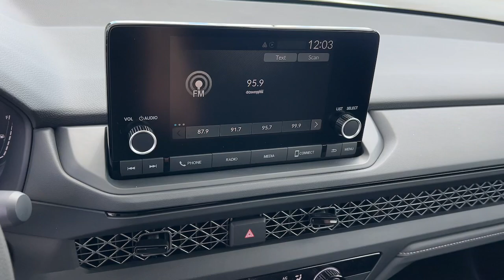2024 Honda Accord_Sedan Appleton, Neenah, Menasha, Oshkosh, Green Bay, WI 24751H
Solar Silver Metallic New 2024 Honda Accord_Sedan LX available in Appleton, Wisconsin at Gustman Honda. Servicing the Neenah, Menasha, Oshkosh, Green Bay, WI area.

#{MAKE}
#{MODEL}
2024 Honda Accord_Sedan LX - Stock#: 24751H

Gustman Honda
2400 West Spencer St

Gustman Honda in Appleton Wisconsin also proudly Serving Oshkosh Fond du Lac Madison Milwaukee Sheboygan Appleton and Green Bay is a family owned and operated dealership. We take great pride in our new and used car center with vehicles to fit everyones budget. Plenty of Certified Hondas to choose from. We have on the spot financing. We work with over 20 lenders to get you APPROVED AT THE MOST COMPETITIVE RATES. We are conveniently located just off of HWY 41 at the corner of Lynndale Drive and Spencer Street. Advertised price does not include tax title registration and service fee.The vehicle keeps you comfortable with Auto Climate. This Honda Accord offers Android Auto for seamless smartphone integration. The vehicles Forward Collision Warning feature alerts drivers to potential front-end collisions. It offers Apple CarPlay for seamless connectivity. See whats behind you with the back up camera on this vehicle. This 2024 Honda Accord has automated speed control that adjusts to maintain a safe following distance enhancing highway driving convenience. Bluetooth technology is built into this Honda Accord keeping your hands on the steering wheel and your focus on the road. This model shines with an exquisite metallic silver exterior finish. Set the temperature exactly where you are most comfortable in this mid-size car. The fan speed and temperature will automatically adjust to maintain your preferred zone climate. Front wheel drive on it gives you better traction and better fuel economy. This Honda Accord has a 4 Cyl 1.5L high output engine.